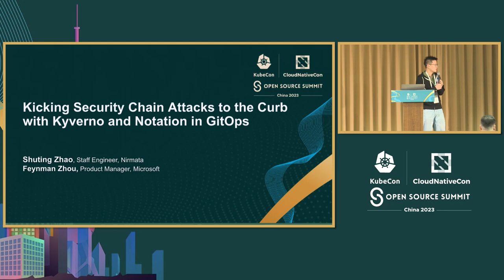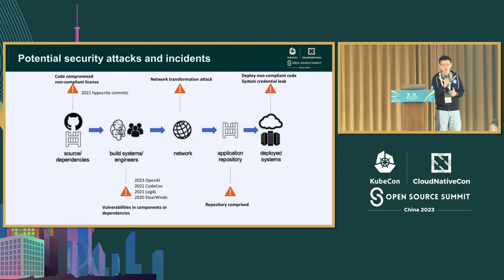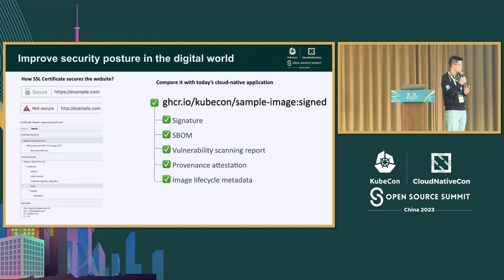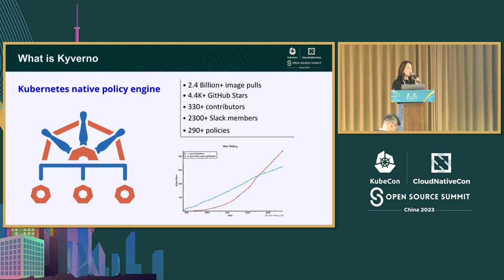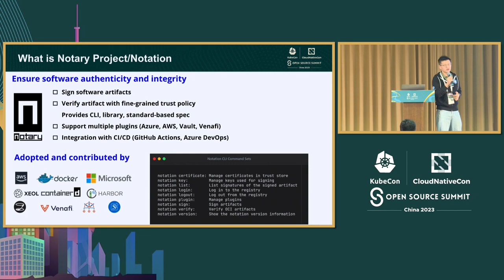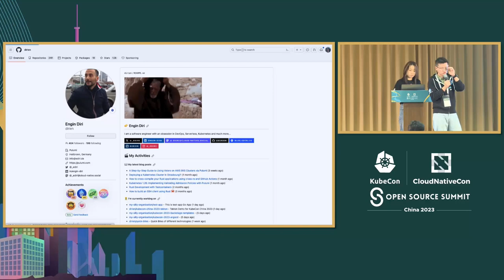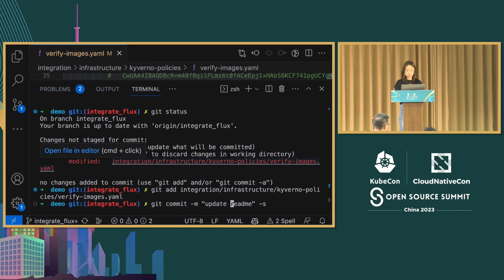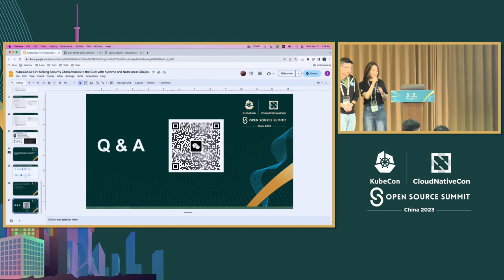Kicking Security Chain Attacks to the Curb with Kyverno and Notary... - Shuting Zhao & Feynman Zhou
使用Kyverno和Notary在GitOps中摆脱安全链攻击 | Kicking Security Chain Attacks to the Curb with Kyverno and Notary in GitOps - Shuting Zhao, Nirmata & Feynman Zhou, Microsoft

由于供应链倡议推动了对容器镜像的分发分离签名和签名SBOM的需求，需要引用类型来补充OCI注册表中的信息。借助OCI v1.1规范中的引用API的支持，将软件供应链工件与容器镜像关联变得非常容易，在内容分发中。它还允许像Kyverno这样的策略工具在部署前使用供应链工件的数据进行安全检查。 现代的Kubernetes部署包含多个应用程序、集群和环境，尤其是在大型组织中。如何验证图像的完整性、安全性和合规性，以便规模化管理应用程序？ 在本次会议中，Feynman Zhou和Shuting Zhao将展示如何使用CNCF项目（如Notary、Kyverno和ORAS）建立容器镜像的信任，并验证资源。他们将演示如何在GitOps中实施这些工具，以提高软件供应链的安全性。

As supply chain initiatives drove the need for distributing detached signatures for container images and signed SBOM, reference types are required to supplement the information to the OCI registry. With the support of referrers API in OCI v1.1 Spec, it becomes extremely easy to associate software supply chain artifacts with container images in content distribution. It also allows policy tools like Kyverno to consume the supply chain artifact’s data for security checks pre-deployment. Modern Kubernetes deployments contain multiple applications, clusters, and environments, especially in large organizations. How to verify the image integrity, security, and compliance to manage applications at scale? In this session, Feynman Zhou and Shuting Zhao will showcase how you can establish trust for container images and verify resources using CNCF projects like Notary, Kyverno, and ORAS. They will demonstrate how to implement these tools in GitOps to improve software supply chain security.